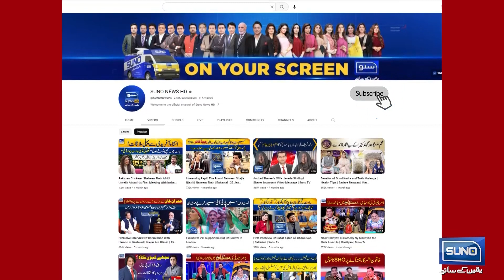Relief Mil Gaya? | Breaking News | Suno News HD